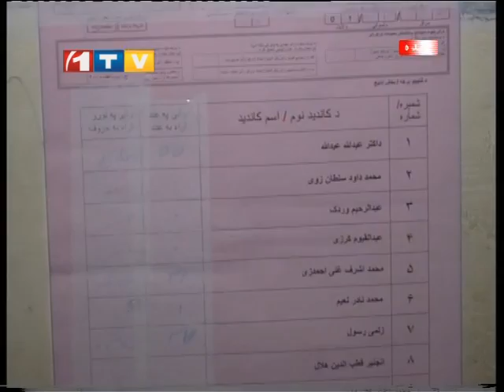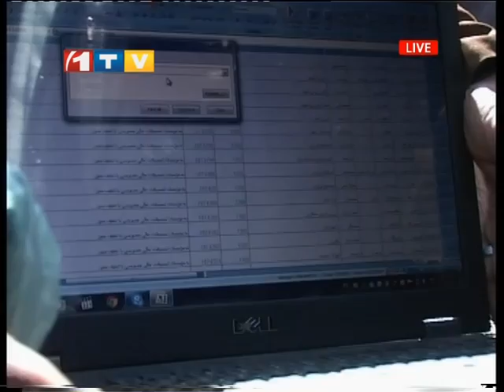ُThe latest Farsi news from 1TV 09.04.2014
مهمترین خبرهای فارسی ۵:۴۵ شامگاهی